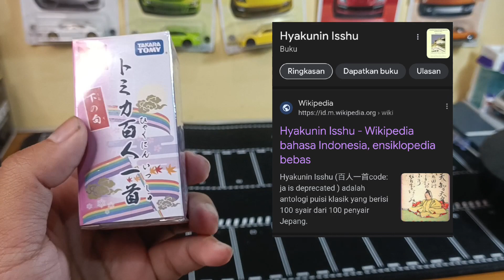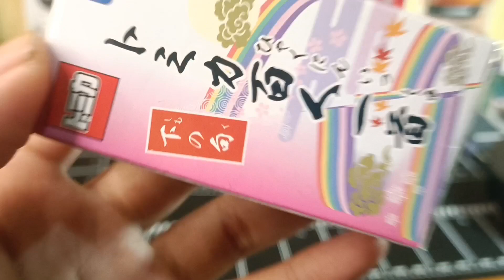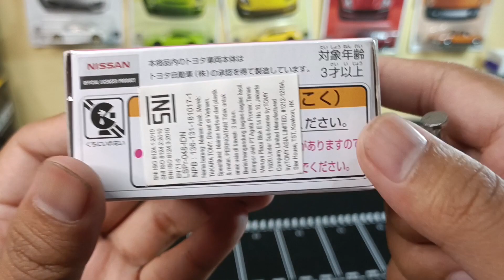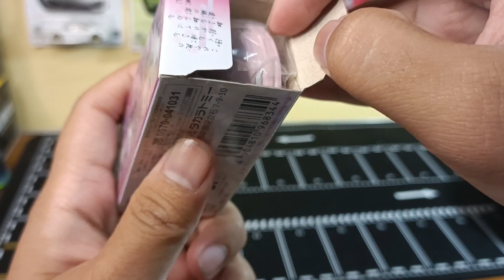TOMICA HYAKUNIN ISSHU - KIRA KIRA DAPET APA YA???